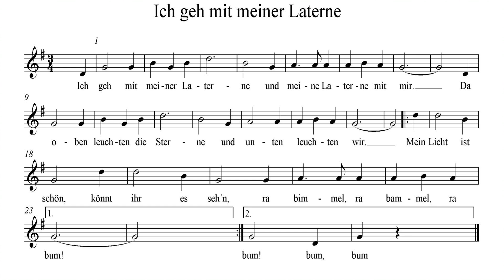Ich geh mit meiner Laterne, I go with my lantern